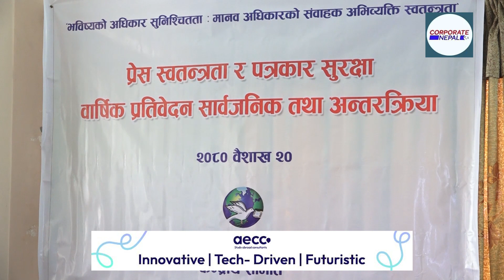कुनैपनि बहानामा प्रेसमाथि अंकुश लगाउनु हुँदैनः अध्यक्ष मगर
बुधवार विश्व प्रेस स्वतन्त्रता दिवसका अवसरमा काठमाडौंमा आयोजित
कार्यक्रममा बोल्दै उहाँले प्रेस जगतले निष्पक्ष,स्वतन्त्र र मर्यादित भई
घृणायुक्त अभिव्यक्तिबाट पृथक भएर काम गर्नुपर्ने बताउनुभएको हो । उहाँले
स्वतन्त्र प्रेसका मूल्य,मान्यतालाई आत्मासाथ गर्दै आम जनतालाई सुसूचित
गराउने वातावरण सरकारले तयार बनाउनुपर्ने बताउनु भयो । उहाँले मुलुकको मर्म
बमोजिम प्रेसको रक्षा गर्नु सबैको दायित्व रहेको बताउनु भयो ।

त्यस्तै, पत्रकार महासङ्घका अध्यक्ष विपुल पोखरेलले प्रेसलाई
नियन्त्रण,आक्रमण,आफू अनकुल लेख्न लगाउने प्रवृति अझै कायम रहेको बताउनु
भयो । उहाँले नेपालमा अझै प्रेसमाथि नियन्त्रण तथा आक्रमणका घटना हुँदै
आएकाले नेपालमा प्रेस स्वतन्त्रताको सवालमा सुरक्षित छौं भन्ने अवस्था
नभएको बताउनु भयो । उहाँले प्रेस स्वतन्त्रता माथि राज्यपक्ष तथा गैरराज्य
पक्षबाट आक्रमण गर्नेलाई कानूनी रुपमा कारबाही गर्ने प्रक्रियाको थालनी हुन
जरुरी रहेको बताउनु भयो । उहाँले नेपालमा प्रेसमाथि आक्रमण गर्नेहरु
अहिलेसम्म कानूनी दायरामा आएको नपाएको बताउनु भयो ।